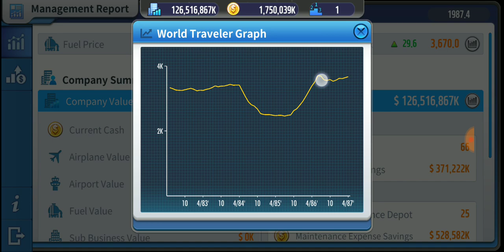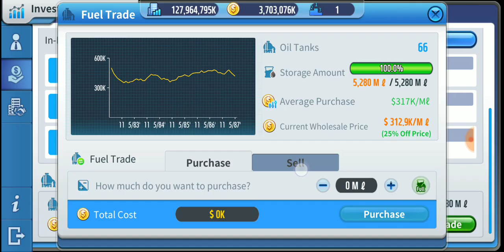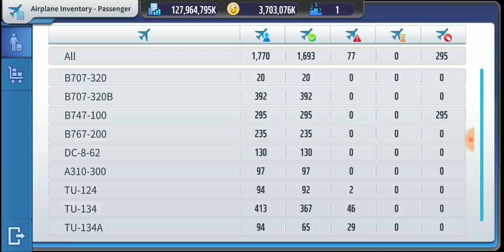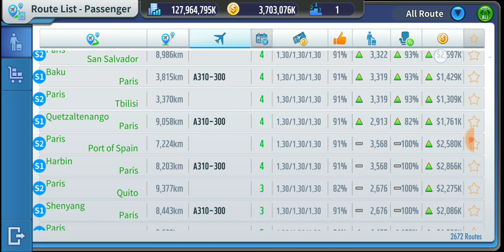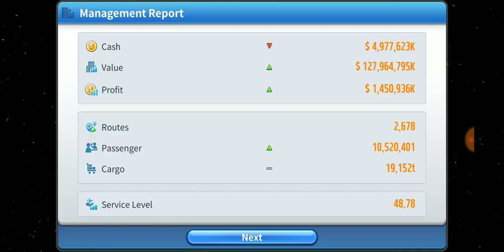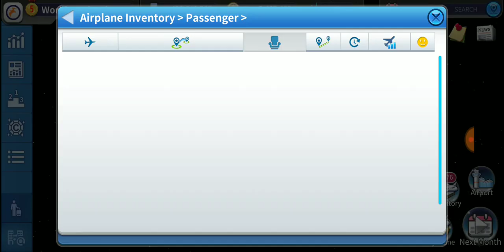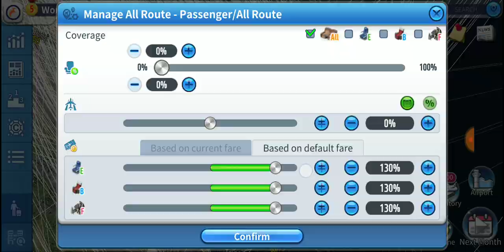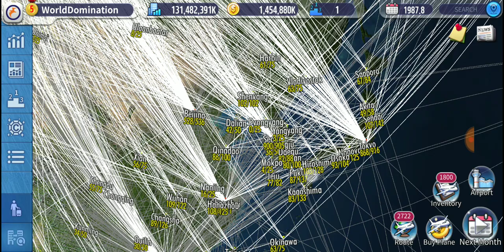Air Tycoon 5 World Domination Episode 15: A310 Expansion